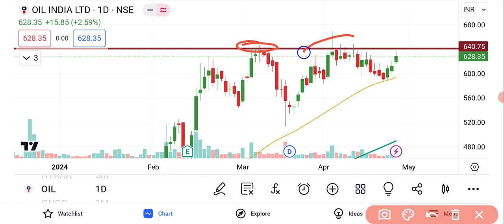Oil India Share News | Oil India Share News Today | Oil India Share Latest News